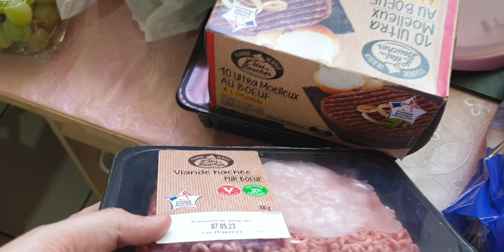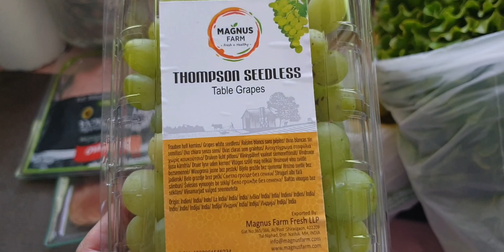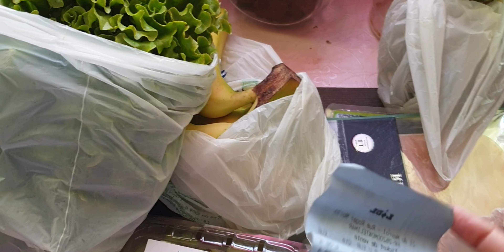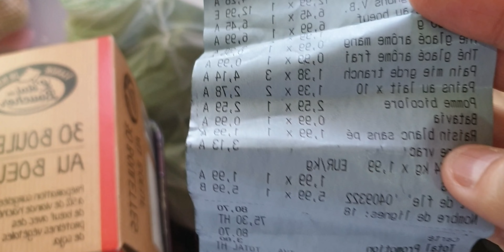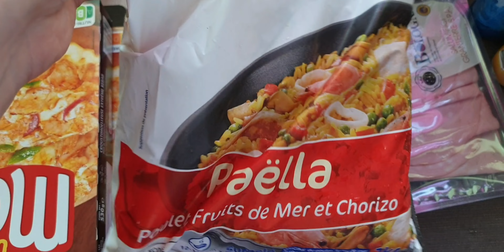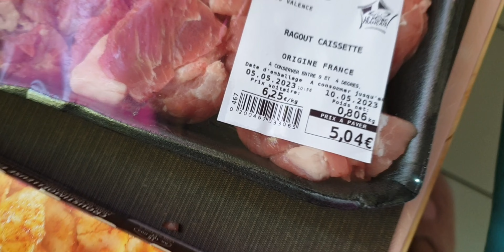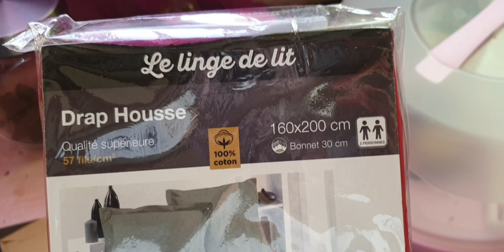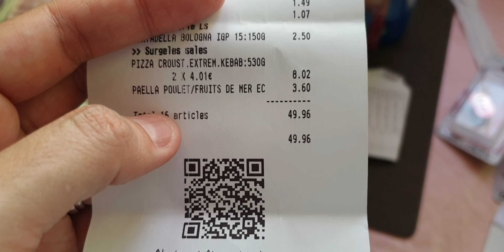COMPRAS MÊS DE MAIO/Lu Felix 🌻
Oi gente! tudo bem com vocês? hoje fomos no mercado e fizemos umas comprinhas. espero que gostem...não esqueçam do like 👍se inscrevam ✍ no canal e ative o sininho 🔔 pra receberam notificação quando eu postar videos novos.